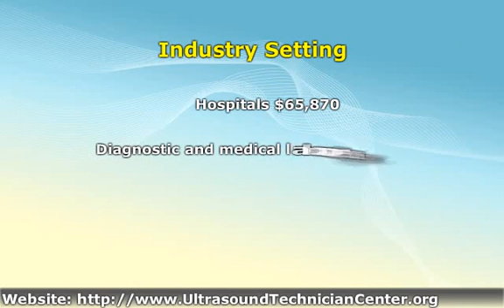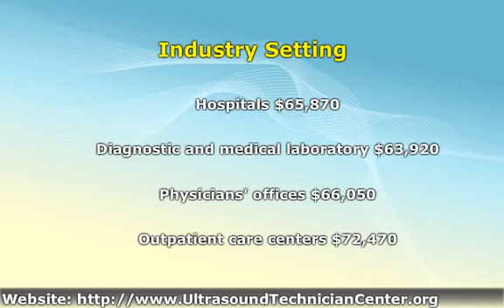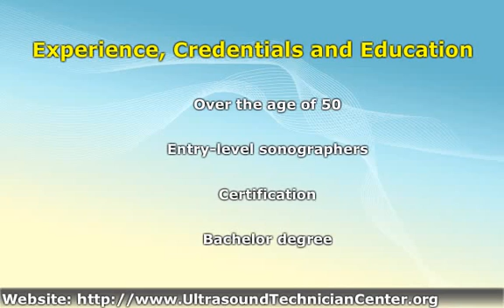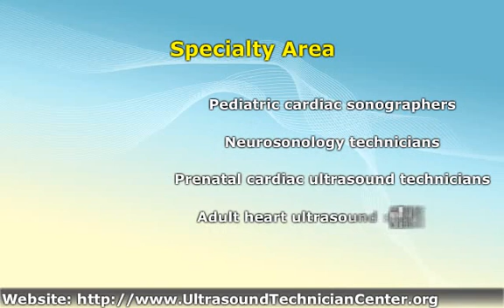How to Earn the Highest Ultrasound Technician Salary?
click the link to find out more info on ultrasound salary, jobs and careers, ultrasound technician education and latest news!

Industry
Education and experience
Specialty
Location

Industry Setting:
Hospitals $65,870
Diagnostic and medical laboratory $63,920
Physicians' offices $66,050
Outpatient care centers $72,470
Universities and professional schools $74,540

Experience, Credentials and Education:
Over the age of 50
Entry-level sonographers
Certification
Bachelor degree

Specialty Area:
Pediatric cardiac sonographers
Neurosonology technicians
Prenatal cardiac ultrasound technicians
Adult heart ultrasound specialists
Other ultrasound specialists

Geographical Location by State:
California $81,750
Oregon
Massachusetts
Colorado
Connecticut

Geographical Location by Metropolitan Area:
San Jose-Sunnyvale-Santa Clara area
Vallejo-Fairfield area
San Francisco area
In the eastern half of the U.S
Are sonographers in your area earning well? Find out your answer by visiting our
Follow UltrasoundTechnicianCenter.org: